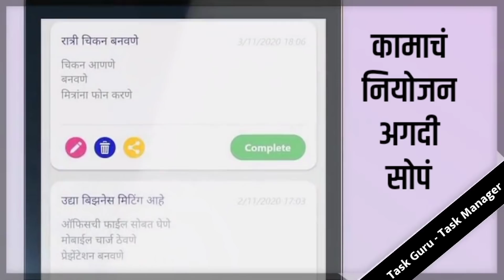खडसेंना आवरा नाहीतर राष्ट्रवादीला मतदान नाही Eknath Khadse Latest Sharad Pawar Latest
खडसेंना आवरा नाहीतर राष्ट्रवादीत मतदान नाही Eknath Khadse Latest Sharad Pawar Latest